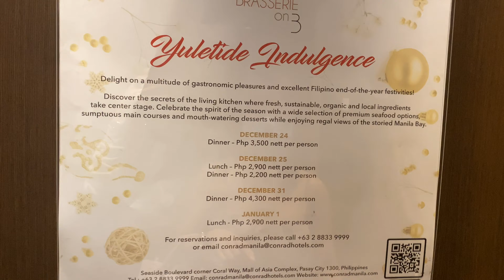Alamin bago mag check-in sa hotel | hotel restrictions 2020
Our simple christmas celebration away from family. Celebrating christmas amidst pandemic.
Social distancing, hotel restrictions, rapid testing